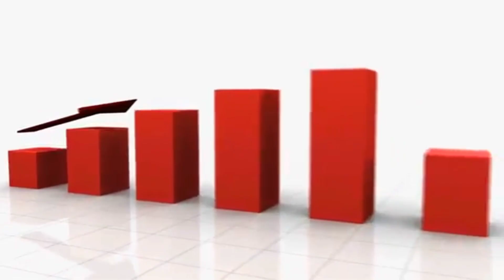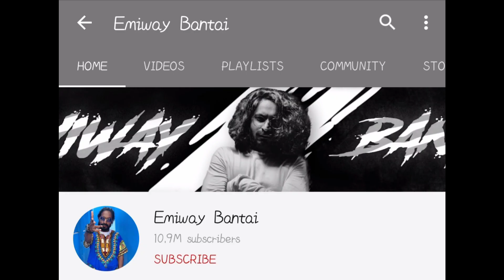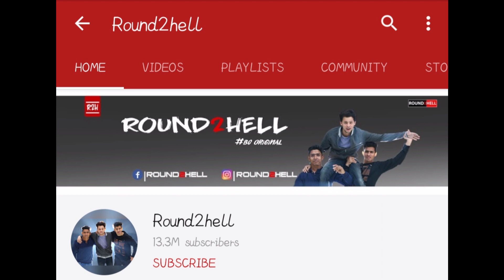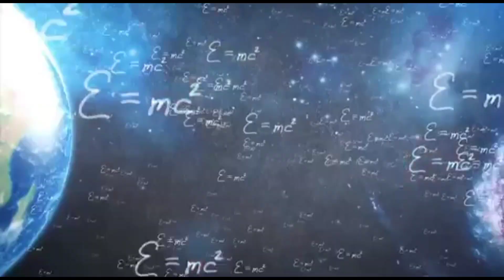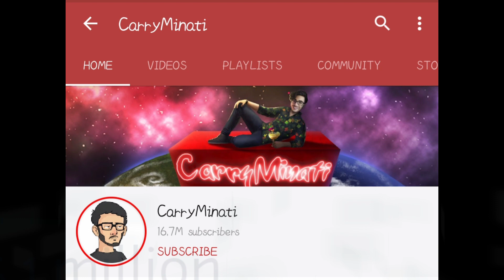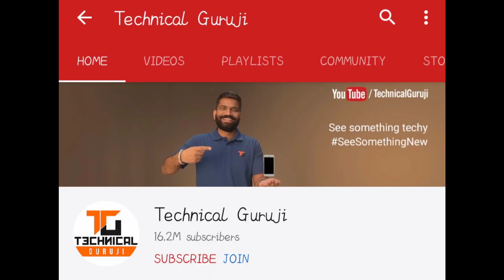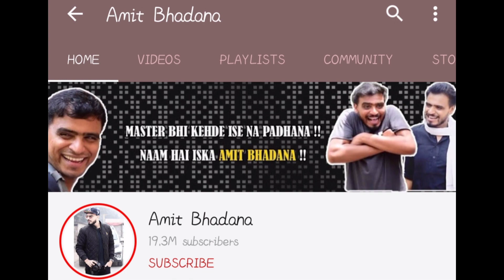Roasted Top 10 YouTubers May 2020 | YouTube | Carryminati | SüdÁkh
Hlo ,
     It's Süd Ákh . We are here to entertain you guys n make videos on your demands.. Suck as love stories , comedy , heart broken and many more ...
 We are here with some different videos specially the trending ones..
So guys do watch our videos ...

THANKYOU ALL FOR WATCHING AND SUPOORTING

DIRECTED BY :SUDEEP PATIL